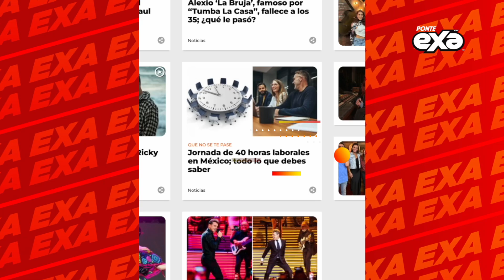Kimberly La Más Preciosa le regresa el anillo a Óscar Barajas 😱💔💍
Kimberly La Más Preciosa, protagonizó una escandalosa discusión con su esposo Óscar Barajas en vivo y a todo color frente a sus miles de seguidores que podría terminar con su matrimonio. 💔😱💸